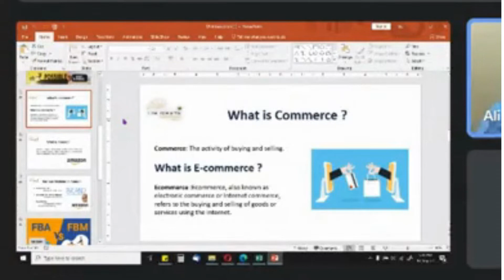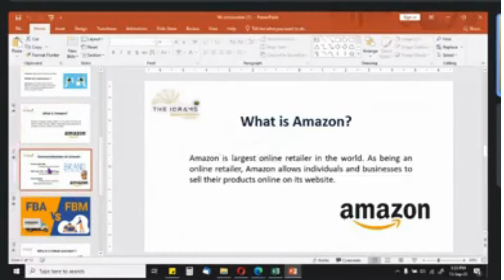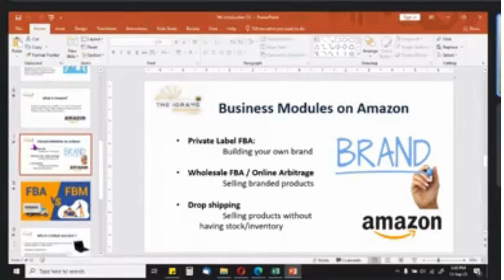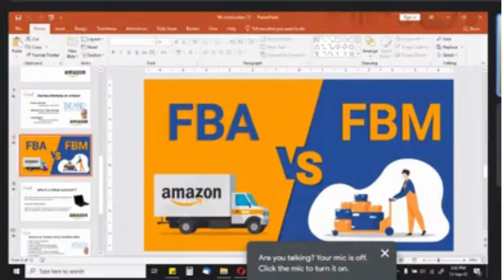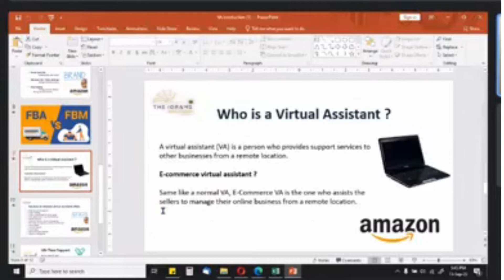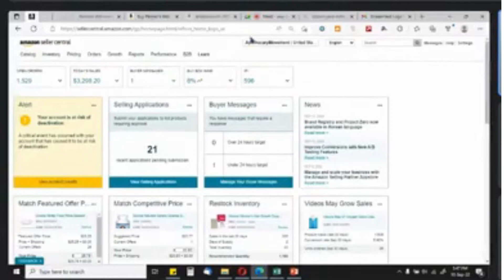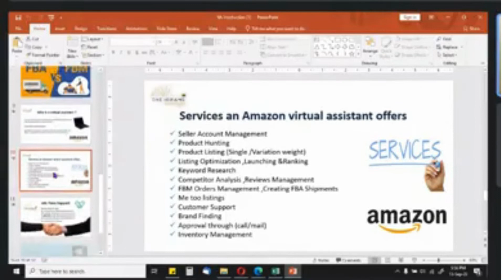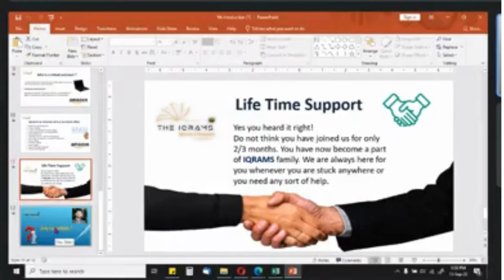Amazon Se Paise Kaise Kamaye | How To Earn Money From Amazon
Amazon Business
TRAINING COURSE